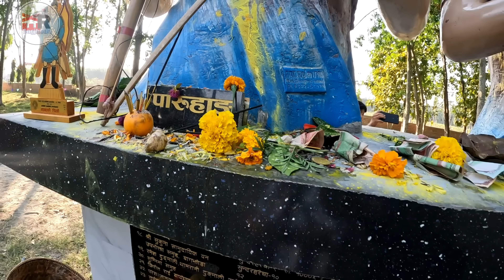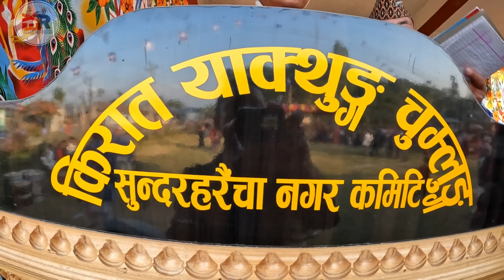Chasok Tangnam !! Dhan Nach Vs Sakela Dance किराती सांस्कृतिक Vlog राई साकेला नाच र लिम्बु धान नाच